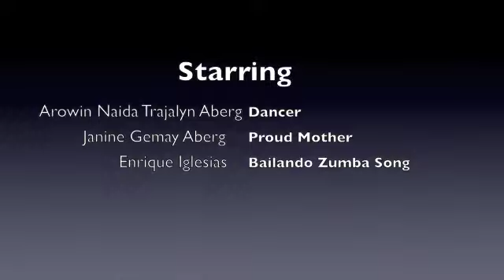Dancing Baby Arowin (Zumba)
1 year old Baby Dancing Zumba.